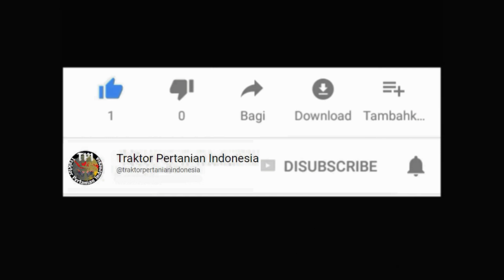Bajak sawah beda lahan ganti operator senior ke operator muda traktor Quick G1000 Boxer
Lokasi : Dusun Kandayakan Desa Dayeuhluhur Kec. Tempuran Kab. Karawang, Jawa Barat.

Support channel berbentuk materi :
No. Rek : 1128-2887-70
Kode Bank : 016
A/n : Deni Mulyadi